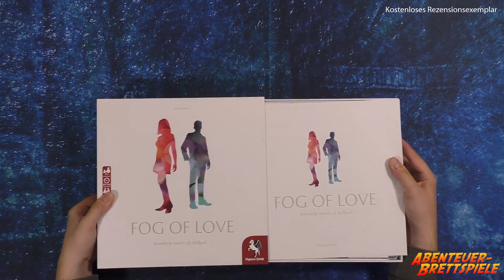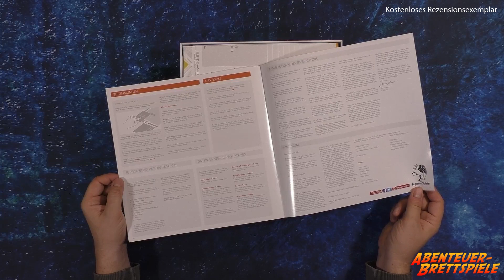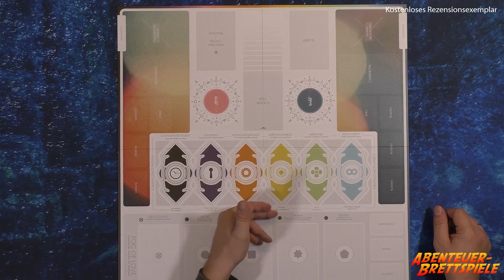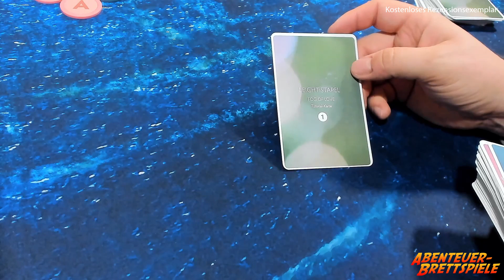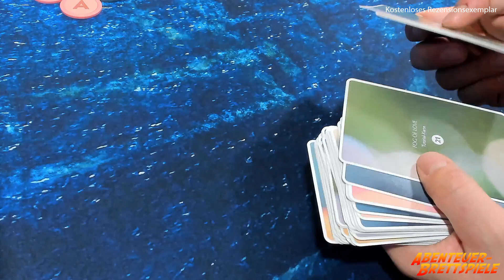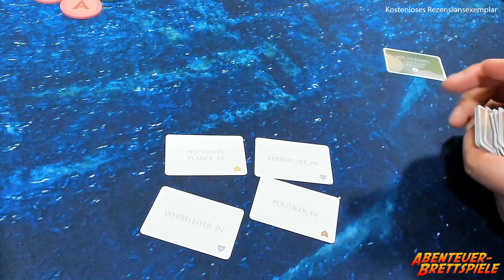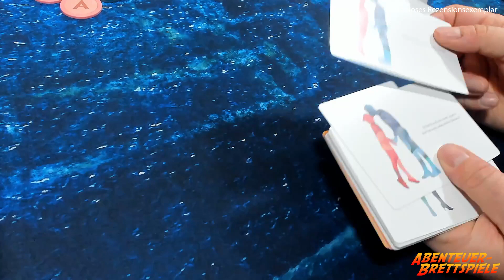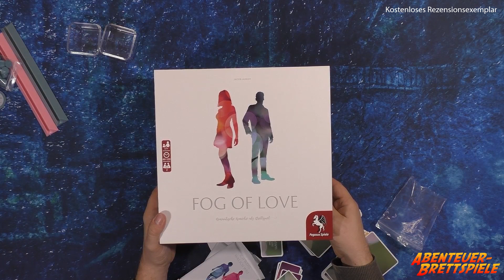Fog of Love - Brettspiel Unboxing (Pegasus Spiele) | Abenteuer Brettspiele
Fog of Love ist ein Zwei-Spieler Brettspiel, in dem wir eine Beziehung simulieren und versuchen, diese möglichst positiv zu gestalten. Dabei ist das Spielprinzip wirklich mal was anderes.

Was bei diesem großen Brettspiel an Spielmaterial dabei ist und wie mir die Gestaltung der Karten gefällt, erfahrt ihr in diesem Unboxing.

Viel Spaß.

News, Reviews, Hintergrund-Artikel und vieles mehr über Brettspiele findet ihr